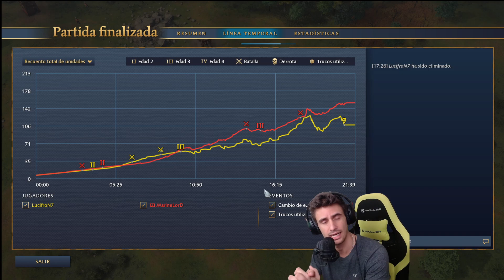🏆SEMIFINALS🏆 Lucifron vs MarineLord [Game 1] - Call to Arms Tournament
Si te ha gustado el contenido, hacemos streams diarios de rankeds, coaching, retos, casting de jugadores top y entrevistas aqui:

If you liked the content, we stream daily ranked games, coaching, challenges, casting and interviews here: